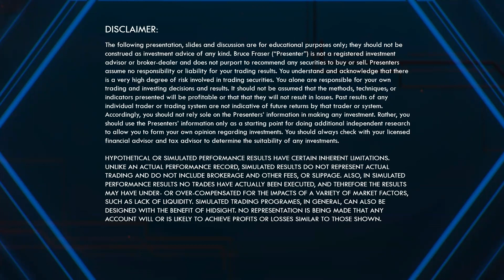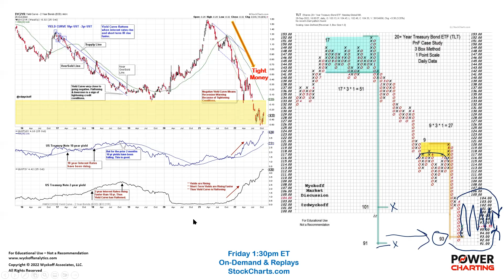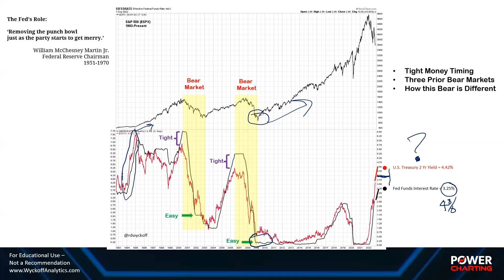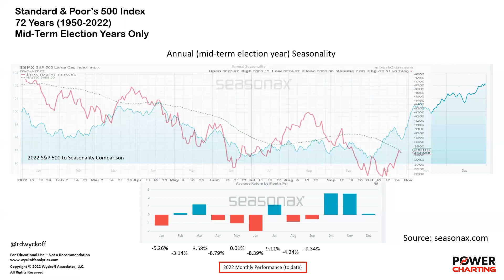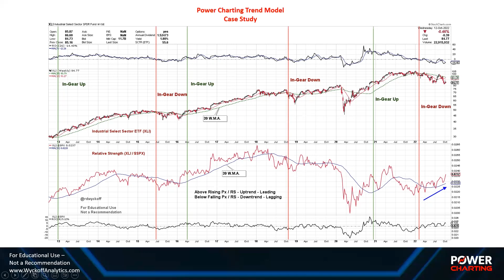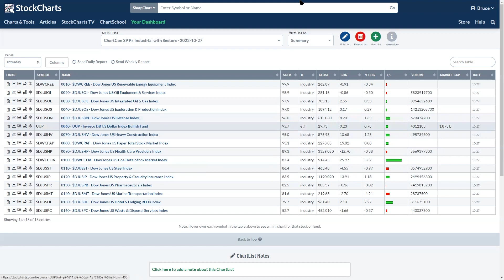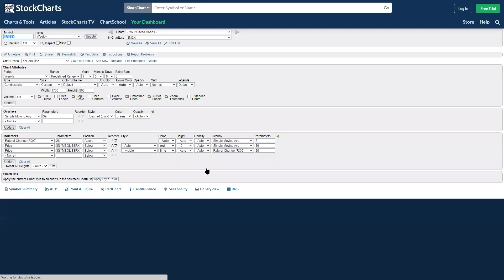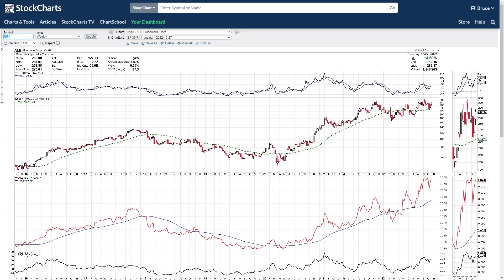Are Stocks Back From The Brink? | Bruce Fraser | Power Charting (10.28.22)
Bruce begins with a continuation of last week's discussion of the ‘Tight Money’ conditions that are weighing on the stock and bond markets. U.S. Treasury Bonds have fulfilled downside price objectives from the distributional top formed in 2021. Bruce considers the question: What is next for the bond market? Stocks continue to be on the edge of breaking down and out of the secular decade long uptrend. Could a rally begin to reignite and revitalize the major uptrend? Green shoots are updated to help answer this question. Bruce then turns to the ‘Power Charting Trend Model' -- which industry groups are leading the market? Industry groups and stocks are profiled.
Overtime Segment.

Guest Host - John "Johni Scan" Colucci!!

00:00 - Intro
00:38 - Interesting Developments - 3- Month Yield Curve ($YC3MO)
05:00 - The Fed's Role  - ($$FEDRATE) And S&P 500 ($SPX)
11:57 - Stocks On Edge ($SPX)
13:09 - Nasdaq 100 ($NDX) Stocks Do Not Look So Good
14:20 - Looks Good - Dow Jones ($INDU)
15:29 - Mid-Term Seasonality Update ($SPX)
17:10 - Green Shoots  Rising Scale, Higher Lows
19:47 - Power Charting Trend Model Case Study - Industrial Sector (XLI)
20:34 - Stocks Percolating From The Top
28:52 - Huntington Ingalls ((HII)
32:55 - Sorting Stocks Meeting Criteria Based On SCTR